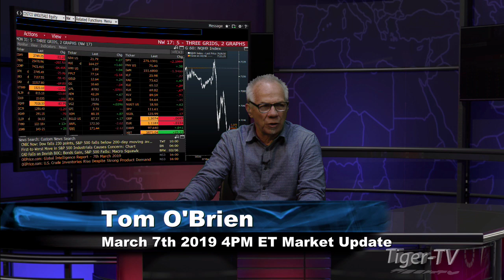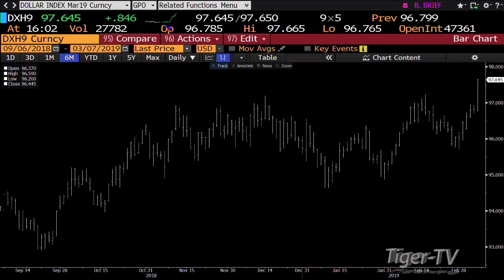March 7th, 4PM ET Market Update with Tom O'Brien on TFNN